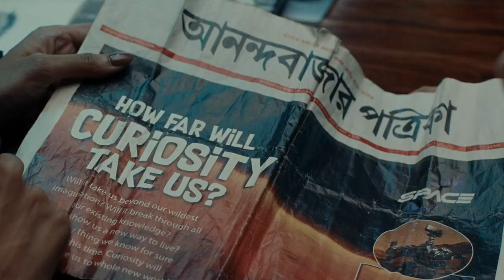BJP's Zafar Islam Vs Cong's Rohan Gupta over Rahul Gandhi's remark in London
He defended Indian Democratic setup and added that, "Democracy in India is a global public good. It is a central anchor for the planet. Because we are the only people who have managed democracy at the scale that we have. If that cracks, it is going to cause a problem for the planet."

But he alleged that there is a systematic attack on the institutions that allow conversations to take place and the Constitution is under attack thus the result is that the states of India are longer able to negotiate.